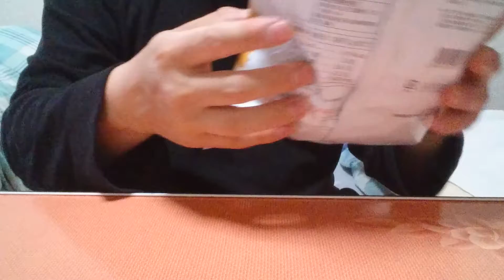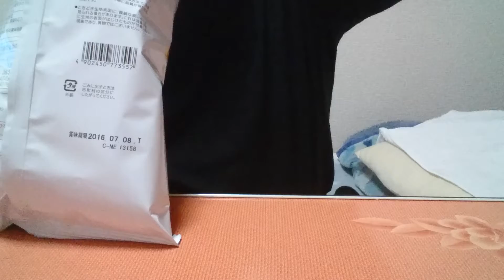【セブンイレブン】白玉ぜんざい カルピス ひねり揚げを頂きました。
セブンイレブンで気になった商品を購入しました。